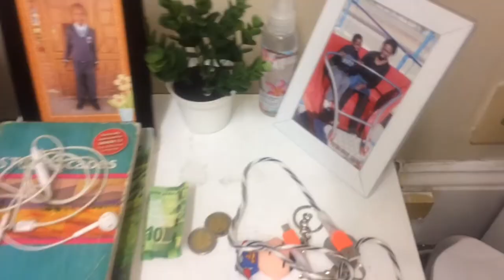UNI DIARIES : Res move in vlog ! , university move in vlog , Nelson Mandela University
Hi besties

I’m back with another video . I hope you like it ❤️